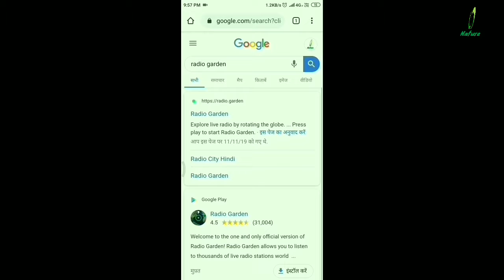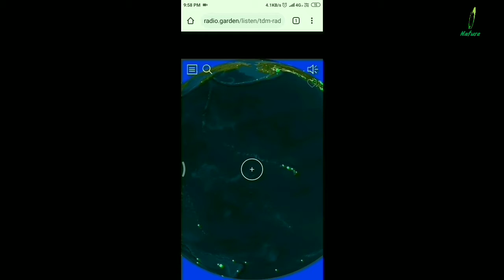Amazing Website | વિશ્વના દેશો ના fm રેડિયો | Radio Garden Gujarati | How To Play Any Radio Station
પ્રિય ગરવા ગુજરાતી,
સ્વાગત છે તમારું Nature entertainment માં, તમે પ્રકૃત્તિ સાથે લગાવ રાખો છો તો આ જગ્યા તમારાં માટે જ છે. અમારી સાથે જોડાઈ રહેવા માટે સબસ્ક્રાઈબ કરો
About this video:
આ વિડિયો માં અમે આખા વિશ્વના દેશો ના રેડિયો સ્ટેશન સાંભળી શકાય તે વેબસાઇટ પર કેવી રીતે જવું તે સમજાવ્યું છે. તેમજ આ વેબસાઇટ ની મદદ થી દુનિયા ના દેશો ના રેડિયો સ્ટેશન બિલકુલ ઘોંઘાટ વગર સાંભળી શકાય છે. તેમજ તેના માટે કોઈ earphone ની જરૂર પડતી નથી.

Thanks you dear who watch our videos.It really means world to me.

CREDITS:
-Image and video sources credits:
-Thanks for making this video possible.
-THANKS YouTube for providing me a platform.

This video is meant for educational/inspirational purpose only.We do not own any copy rights,All the rights go to their respective owners.The sole purpose of this video is inspire, empower and educate the viewers.